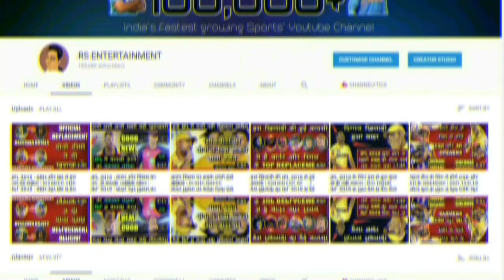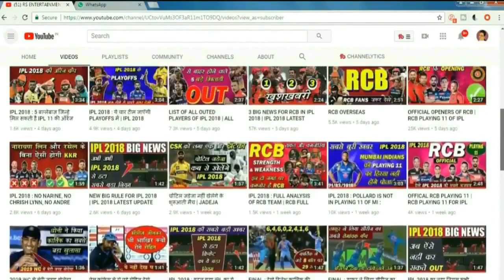दूसरे टेस्ट में भारत की बड़ी मुशीबते | IND VS WI | 2ND TEST | GAYLE, NARINE IN TEST TEAM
IND VS WI 2ND TEST MATCH.

LATEST CRICKET VIDEOS AND CRICKET NEWS.

VIRAT KOHLI.  ROHIT SHARMA PRITHVI SHAW